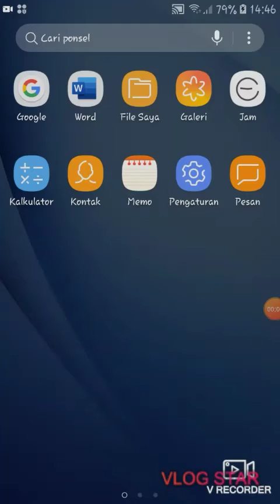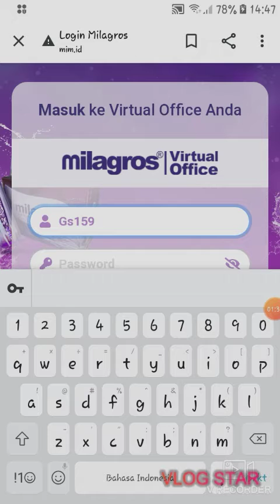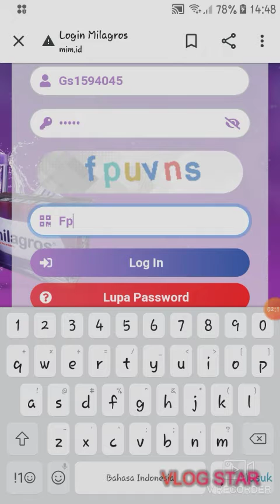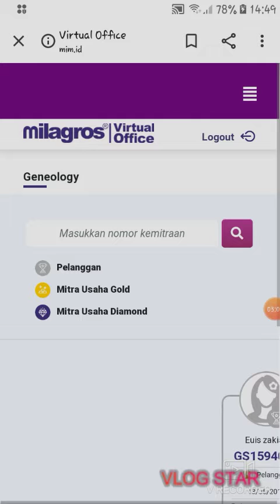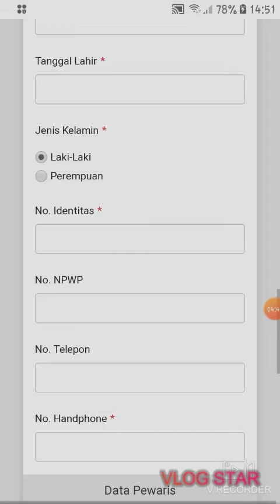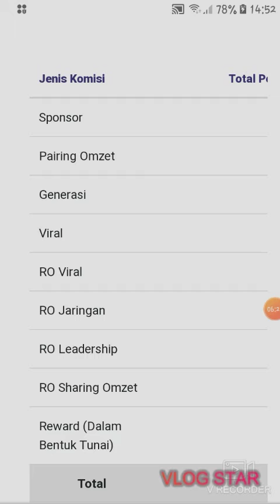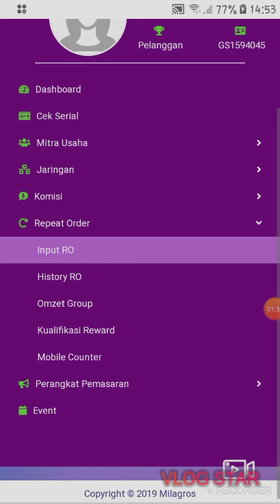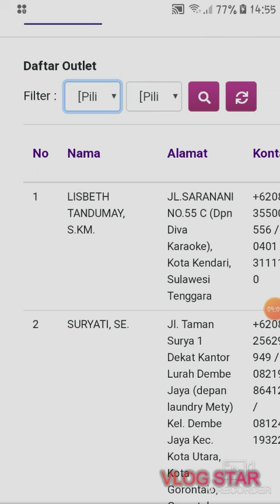Tutorial Login virtual ofice Milagros.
salam sukses Berkah Mulia sahabat semuanya, bagimana memulai sebuah bisnis dari nol supaya kita Bisa menjalankan nya dengan happy dan bisa menjembatani kita untuk meraih kesuksesan dan bagaimana membangun sebuah team yang solid .